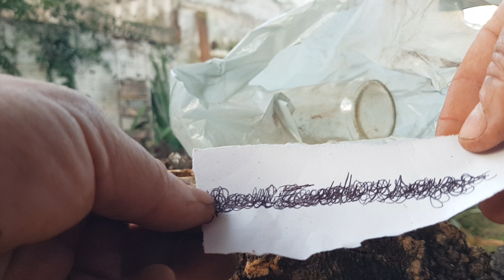Achei em trabalho (feitiço) enterrado no meu quintal - parte 2